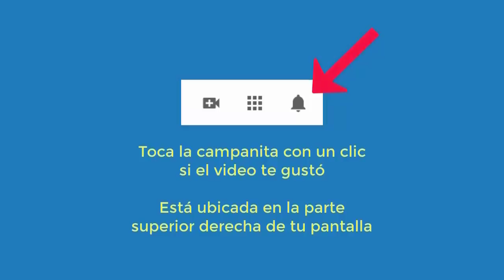4686 Aurelio Mejia. Mamá y papá biológicos me abandonaron, sobreprotectora hijo, afrontar el problem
Hipnosis introspectiva por Aurelio Mejía a distancia, en línea por internet. Mamá y papá biológicos me abandonaron, sobreprotectora hijo, afrontar el problema cuando venga, no antes, mala relación esposo. Staten Island, New York, 11 diciembre 2020.